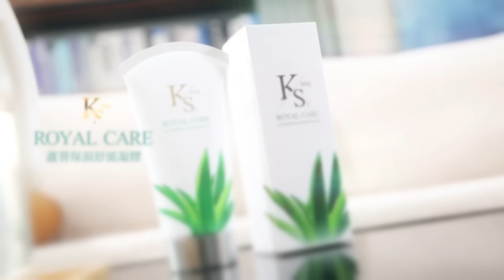【貓大◆高清PLAY】2016-01-05 康熙再見!!告別美食大賞(下)